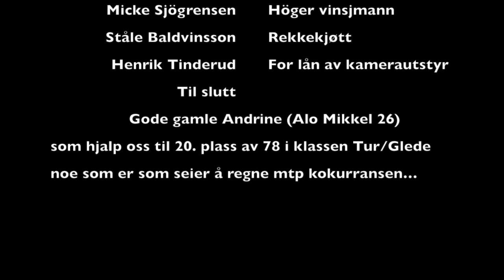Færdern 2016 med Andrine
Denne videoen handler om Færdern 2016 med Andrine